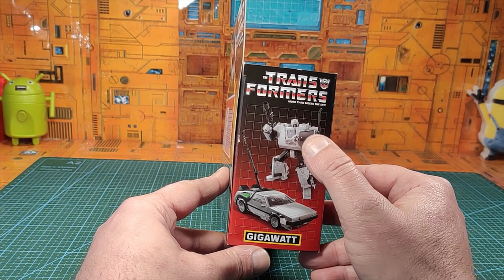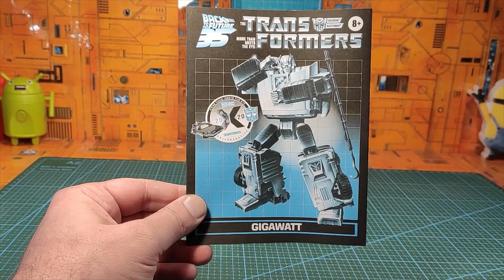( FRENCH ) Revue Transformers Crossover : Retour Vers Le Futur 35th Gigawatt